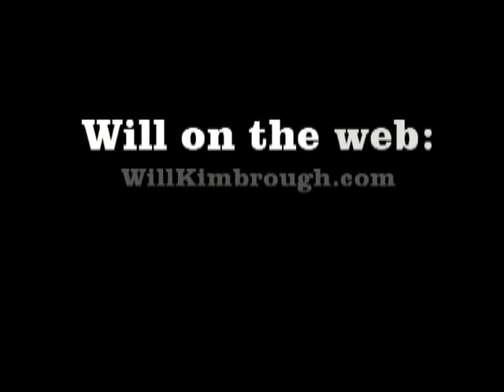Lick Of The Day by WILL KIMBROUGH Award-Winning Guitarist (2/17/2010)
WILL KIMBROUGH Award-Winning Guitarist & AMA Nominee for Instrumentalist of the Year! Watch His weekly "Lick Of The Day" series featuring a new video post EVERY WEDNESDAY. This Week: "YOU CAN'T GO HOME" off his new album titled "WINGS". Available ONLINE and IN STORES FEB. 23rd, 2010.